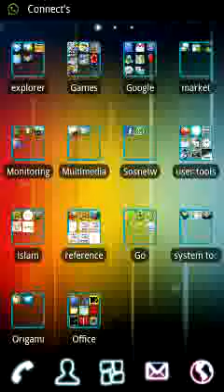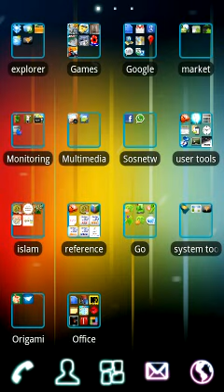Sokoban Lazyer Level 11 Solved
For people stuck on level 11, this is it :D